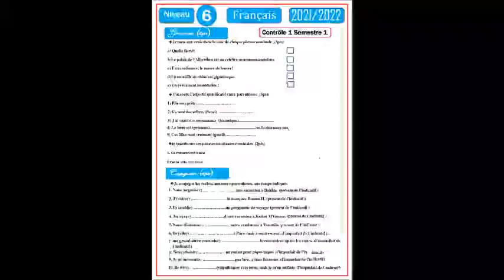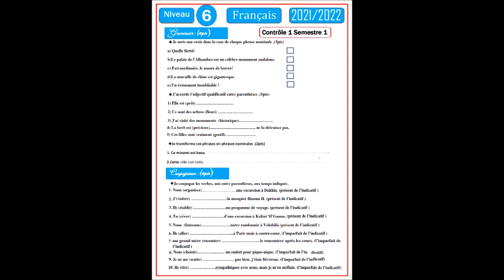الاستعداد للفرض الاول للسنة الدراسية 2024-2025 مادة الفرنسية السادس ابتدائي نمودج 2 grammaire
الاستعداد لفروض السنة الدراسية 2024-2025
الاستعداد للفرض الاول للسنة الدراسية 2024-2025
 مادة الفرنسية  المستوى السادس ابتدائي نمودج 2 grammaire